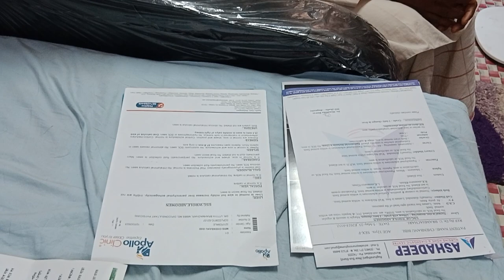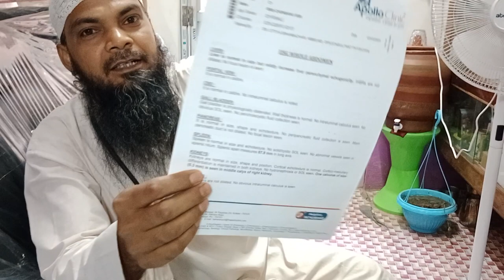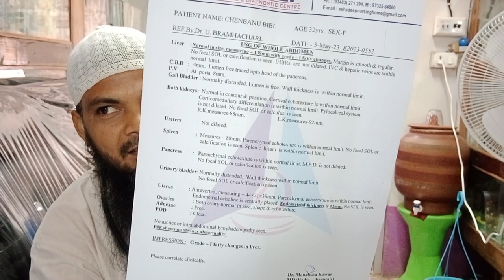অপারেশন ছাড়াই কিডনির পাথর নির্মূল। Removal of kidney stones without surgery.